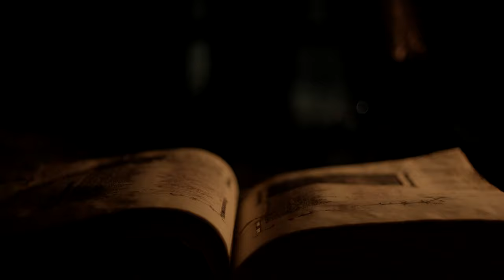The Witch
"Tis no ease to rise on a grey day. The Devil holds fast your eyelids."
SPOILERS THE WITCH | 4K - 1080 for best resolution.

My favourite horror film, Robert Eggers did something insane with this one, I've never thought I could ever be terrified by a Witch until I saw this masterpiece, the ambience and the acting make this something all people should see, hope you like the video!

Fandom: The Witch
Coloring: Mine
Software: Adobe Premiere Pro 21

-ElliotDraws
-BraisOfTheNorth
-Maestro Ciego
-Aleksander Høgh
-Onin
-Radiactial
-larsson
-KevFallen
-Vequeth
-Litri
-Grigorij Bernt
-julien hurter
-Panos DKS
-Kyrex
-Kristina
-CONCEPTS J.R.S.
-Jody
-HCP Editz
-Jax Robbins